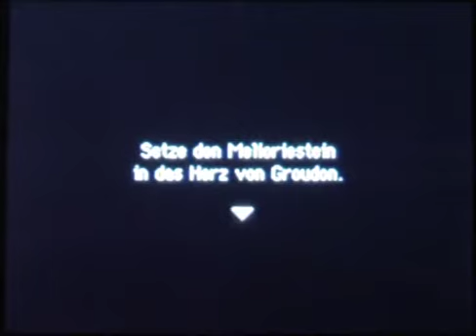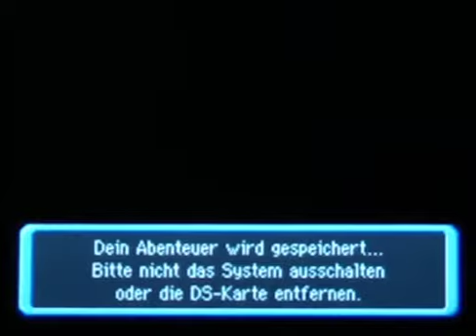Let´s Play Pokemon Erkundungsteam Himmel Part 26: Wo der Nebelsee versteckt liegt...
Auf einer neuen Spur zum Nebelsee.

Viel Spaß! ^^

Projekt-Tagebuch:
- Fnupsi liest die Inschrift auf der Statue
- Für eine genauere Erklärung des Ganzen, nutzen wir unsere Visionen für die Antwort
- Dank zwei Visionen finden wir die Antwort und setzen den Stein in Groudon ein
- Nach der Aktion verschwindet der Nebel
- Plötzlich können wir eine Art Berg in der Ferne erkennen
- Da Krebscorps zurück zur Gilde läuft wollen wir zum Berg gehen
- Doch plötzlich kommt Team Totenkopf und will uns erledigen
- Allerdings erscheint Knuddeluff im letzten Moment und ähhhhh. ja
- Knuddeluff schickt uns zur Erkundung und wird als Dank von Team Totenkopf angegriffen

- Kapitel 9: Das Mysterium des Nebelsees

- Wir erreichen die Dunsthöhle
- Während wir in die Höhle gehen sehen wir zu Knuddeluff herüber
- Zuerst veralbert Knuddeluff Team Totenkopf, wird dann aber angegriffen
- Dann gehen wir tiefer in die Höhle hinein